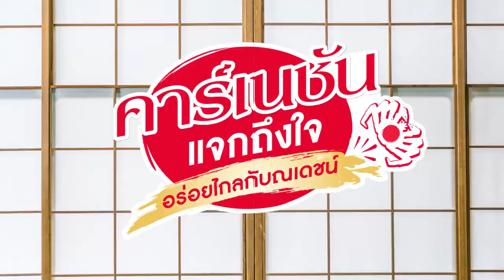ณเดชน์เรียกถึงขนาดนี้ จะไม่รีบส่งรหัสได้ยังไงกัน รีบไปซื้อผลิตภัณฑ์คาร์เนชัน